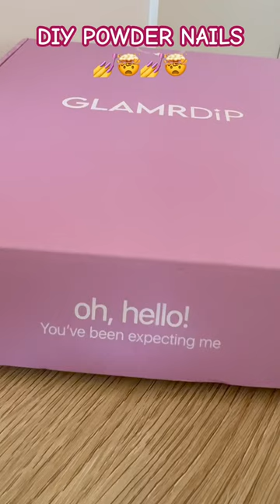DIP POWDER SALON-GRADE NAILS AT HOME?!? 🤯💅